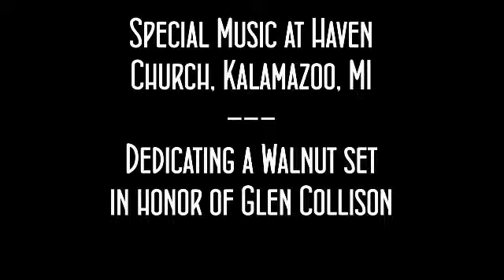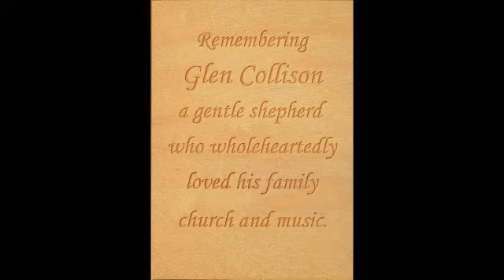Out of the Drawer Percussion - Special music at Haven Church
Mike, Ryan, Logan, and Alyssa Collison being joined by Ryan Schmidt on accordion.  We built a Walnut quartet of conga cajons, a tambourine cajon, and three shakers in honor of the memory of Glen Collison (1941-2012).  This was the first in our Top Drawer Series made from new wood. The Walnut came from a tree on my Grandfather's 40 acre woods.  The hymn is All Creatures of Our God and King.